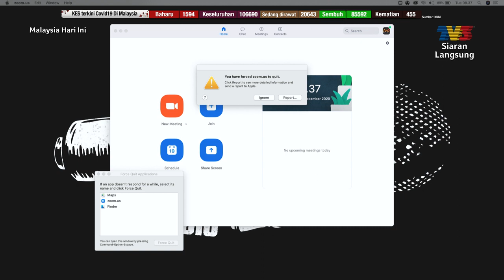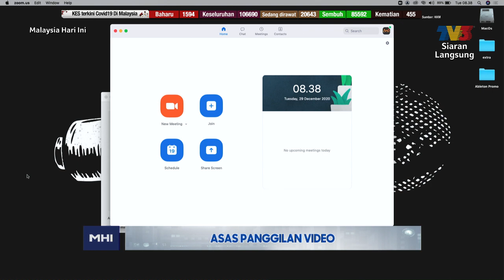Asas Panggilan Video | MHI (29 Disember 2020)